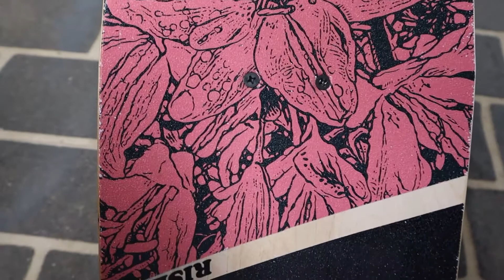Putting on my Langa Cosplay To See If It Gives Me Skateboarding Abilities | Sk8TheInfinity Cosplay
Today I'm putting on my Langa cosplay and taking the risk of stepping onto a skateboard to see if I also posses instant skateboarding abilities. Spoiler...I do not. Hope you enjoy this Sk8 The Infinity cosplay video!